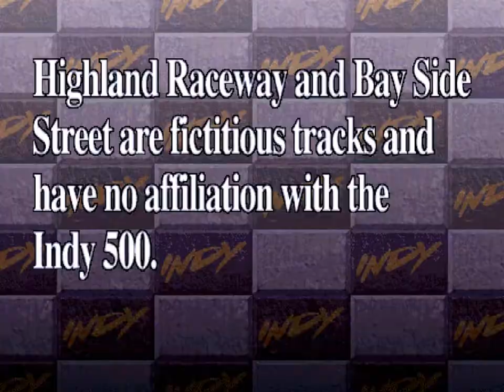Let's Play Indianapolis 500 (Arcade) - Part 3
Wannabe Dario Franchitti